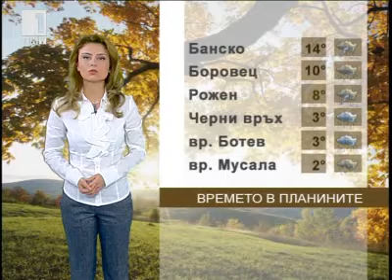BNT Weather forecast Bulgaria - 31.10.2012 (20:30)